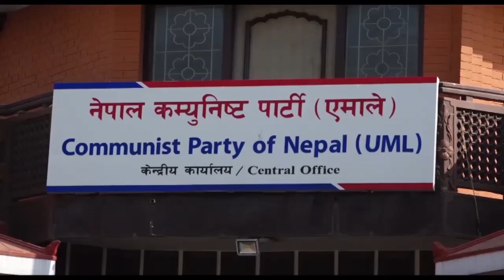12 January 2023 07 PM Janakpur news 2079 9 28 gate Pooja prakash